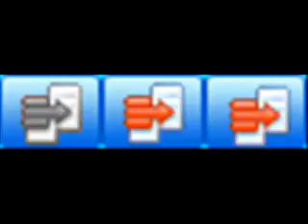Random 5 Second Picture 72